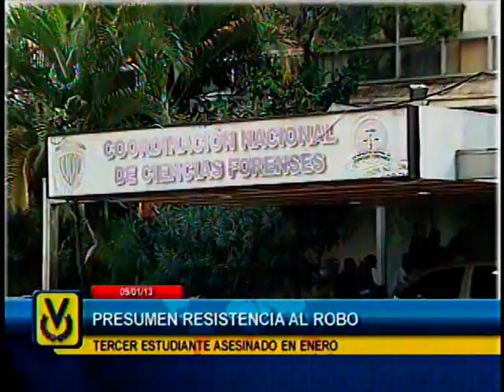El Imparcial Noticiero Venevisión miércoles 09 de enero de 2013 - 11:50 am